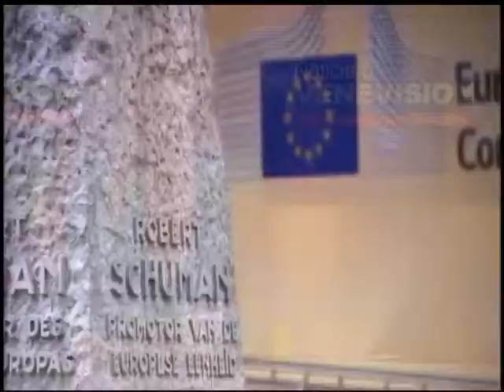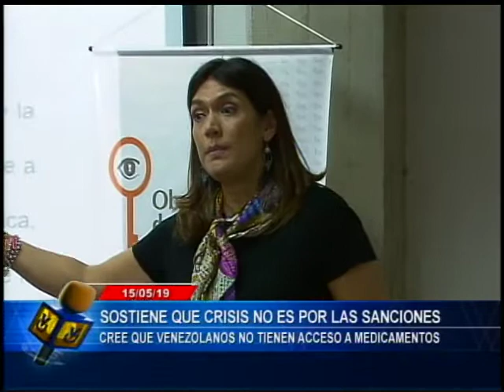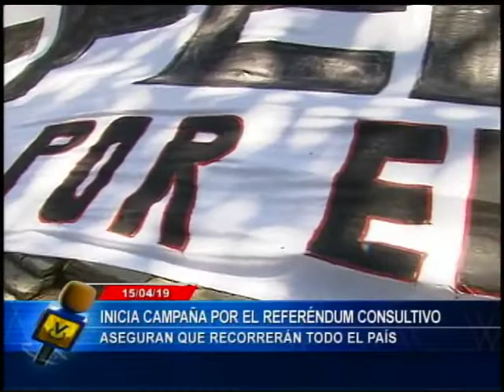Emisión Estelar // 15 de mayo de 2019